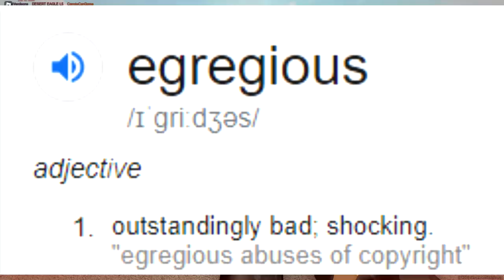the hecate is also a BABY in phantom forces... it also sucks...